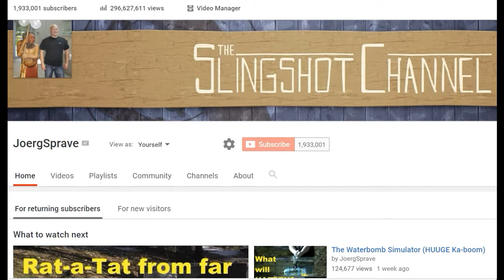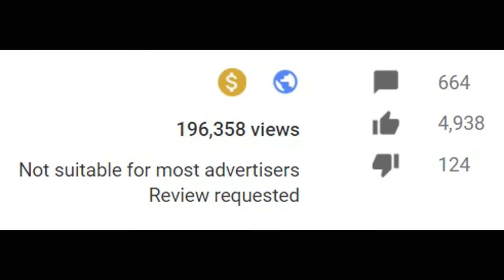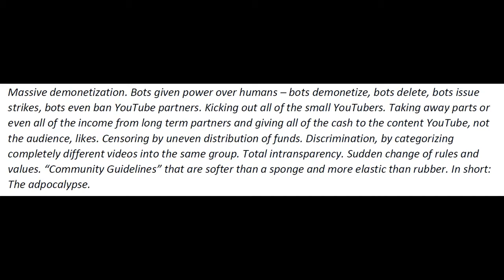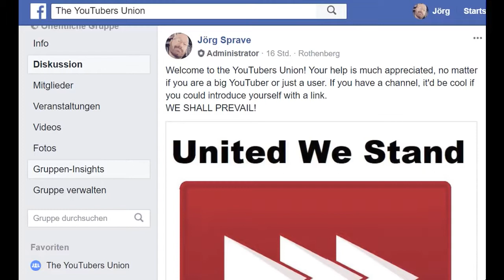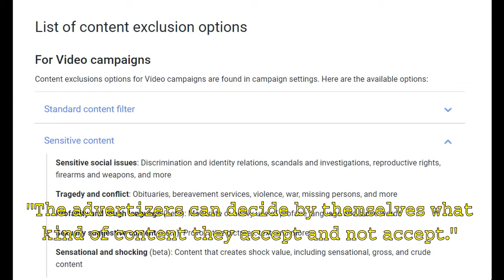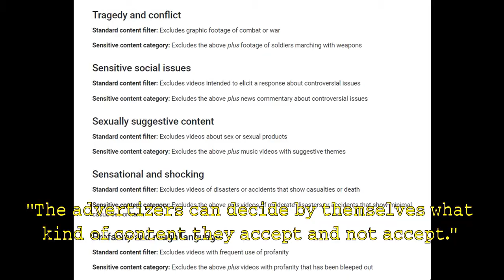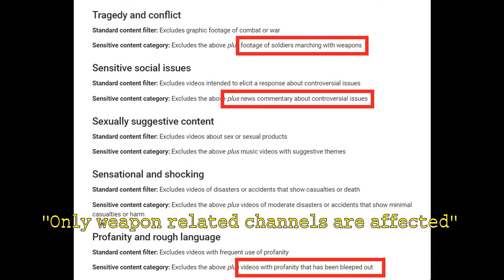Creators, Users To Arms! Join the YouTubers Union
For those of you that argue against this please watch starting at the 12:32 mark.